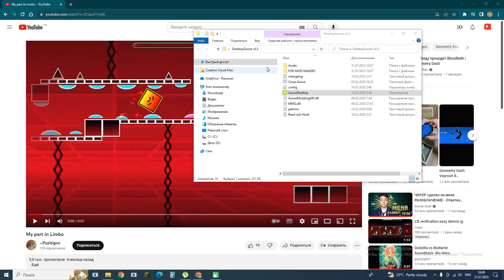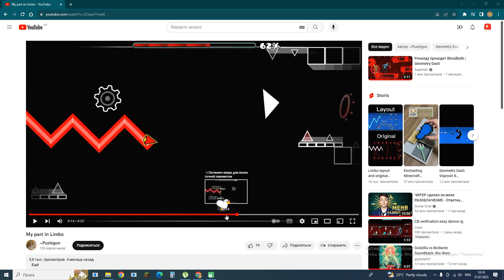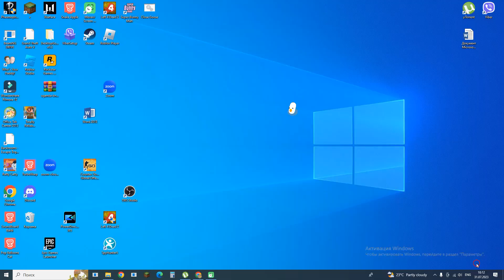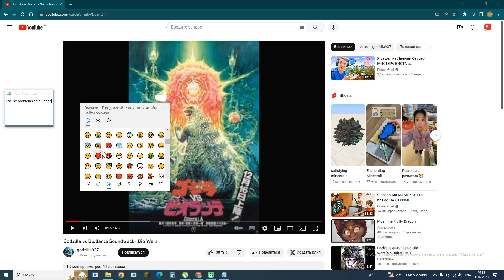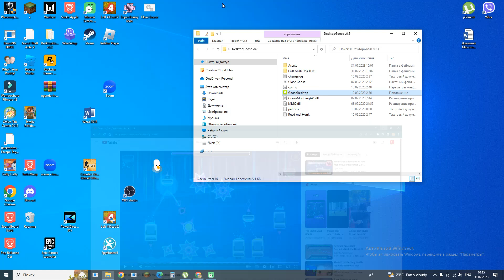Гусь захвотил мой комп 😨😨😱😱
приложение GooseDESKTOP